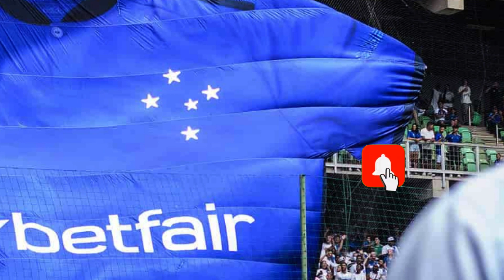EITAAAA!! ACONTECEU AGORA! ULTIMAS NOTICIAS DO CRUZEIRO HOJE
CANAL NOTÍCIAS DO CRUZEIRO HOJE

Salve torcedor azul!
Notícias do Cruzeiro Hoje é focado em trazer as Últimas Notícias que rola no mundo do futbol, em especial, sobre a Raposa. Tentamos trazer ao máximo as melhores notícias sempre em primeira mão e de maneira verdadeira sem propagar fake news. Esperamos que você curta nossos vídeos e aproveite cada notícia para se informar e saber tudo que acontece na Mafia Azul.
Aqui você ficará sabendo sobre novos jogadores, quem sai, quem chega, sobre o próprio Ronaldo e do atual técnico Paulo Pezzolano. Sempre tem uma bomba na mídia ou algo urgente e aqui você terá tudo em primeira mão. Seja bem vindo, este é o canal NOTÍCIAS DO CRUZEIRO HOJE!

👇SOBRE O CRUZEIRO

O Cruzeiro Esporte Clube é uma associação polidesportiva brasileira, com sede em Belo Horizonte, Minas Gerais. É considerado um dos maiores clubes de futebol do Brasil e da América do Sul. Fundado em 1921 com o nome de Società Sportiva Palestra Italia, foi rebatizado para seu nome atual em 1942 - em referência ao Cruzeiro do Sul - por imposição do governo federal à época proibiu o uso no país de quaisquer símbolos de Alemanha, Itália e Japão, nações inimigas do Brasil no contexto da Segunda Guerra Mundial. É um dos clubes mais populares do Brasil, tendo hoje a sexta maior torcida do país e a maior torcida do estado de Minas Gerais. Seu maior rival é o Atlético Mineiro, com quem faz um dos maiores clássicos do futebol brasileiro. Em menor grau, há também a rivalidade com o América Mineiro.

🚨🚨🚨🚨🚨🚨🚨     CRÉDITOS FOTOS / NOTÍCIAS       🚨🚨🚨🚨🚨🚨🚨🚨

                    CRÉDITOS das Fotos: Gustavo Aleixo/Cruzeiro
                                               Fotos:  Marco Ferraz/Cruzeiro
                                               Fotos: Bruno Haddad/Cruzeiro
                                               Fotos: Staff_images
                      Créditos da notícia- GE,UOL,BOLA VIP,TORCEDOR.COM

🔴ATENÇÃO:
Todo conteúdo vinculado no vídeo acima sendo imagens ou vídeos tem o intuito de passar informação do Cruzeiro para seus torcedores.
Qualquer material aqui colocado nos vídeos sendo vídeos ou imagens que contenha direitos autorais que afete a qualquer um dos mostrados no vídeo acima, por favor entre em contato comigo que pelo e-mail que iremos remover o mais rápido possível. Obrigado pela compreensão!